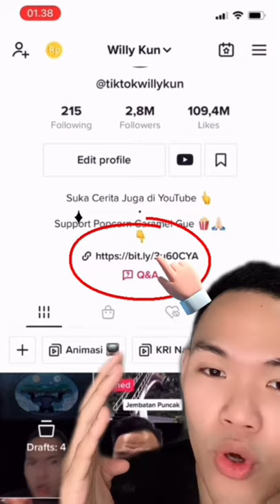KUMPULAN TIKTOK HAL UNIK DI DUNIA ‼️🤯🌏